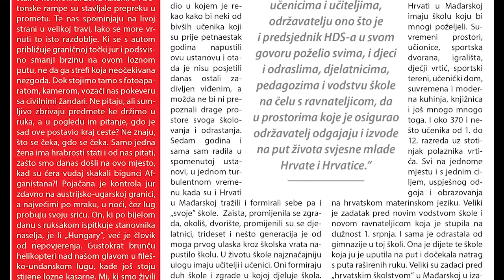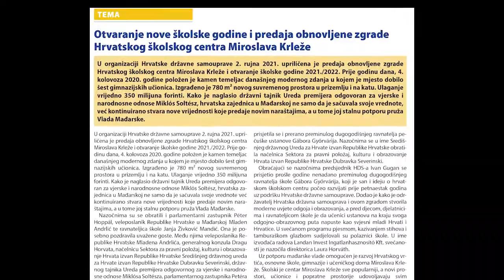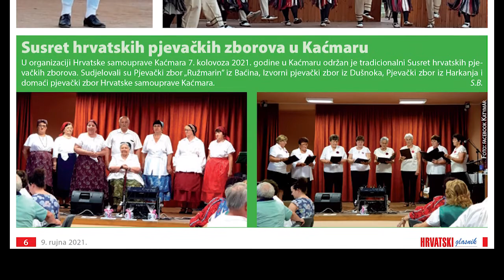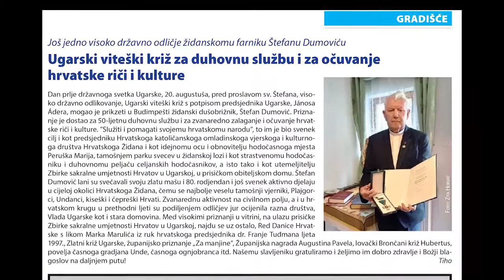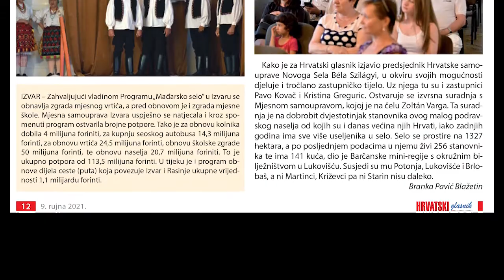Hrvatski glasnik – broj 36. - 9. rujna 2021.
Godina XXXI, broj 36.
9. rujna 2021.